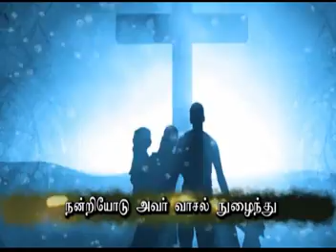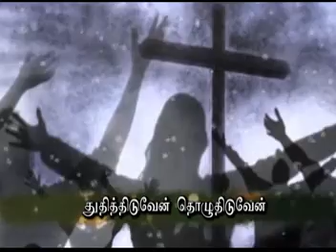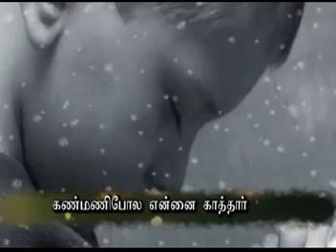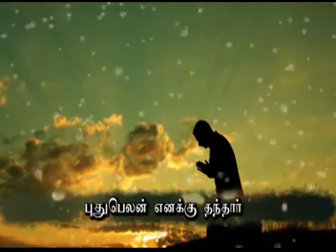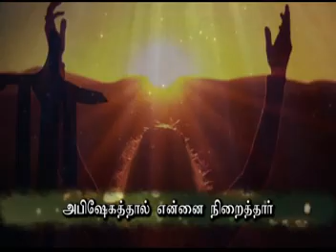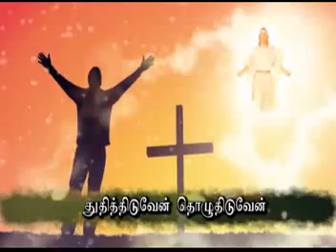இன்ப காலையில் / Morning Devotion song / Pr Jayachandradurai/ Sis Anne Pricilla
Album : சீயோன் கிறிஸ்துவின் கீதங்கள்
Lyrics tune : Pr Jayachandradurai
Sung by Sis Anne Pricilla